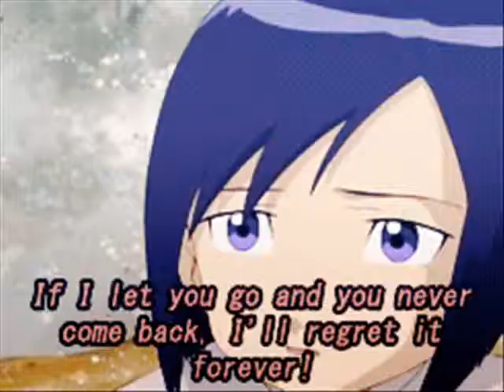Davis could be Just like Tai and Matt Digimon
Davis is strugling to live his own life and to not be anything like Tai and Matt like everyone expects him to be like. This quality sucks, sorry, this was the only version of the song that I was able to find that would allow me to download it. Please enjoy.